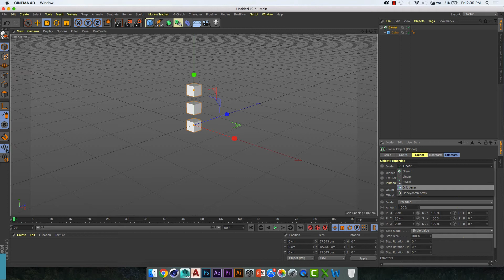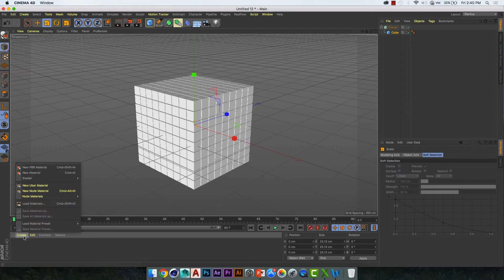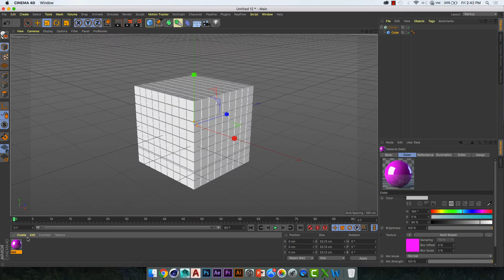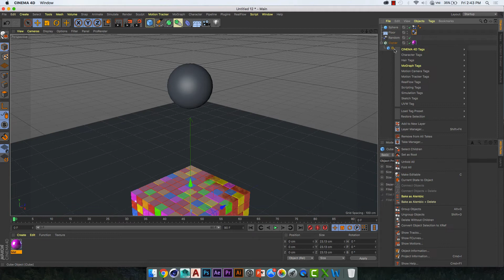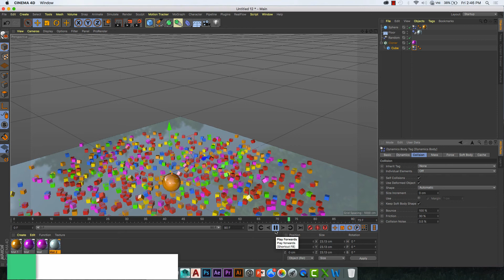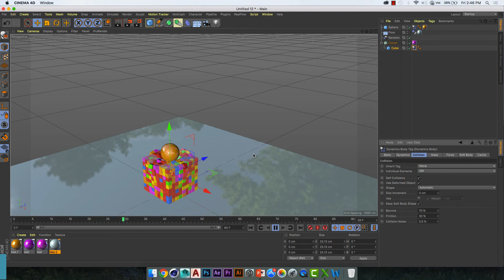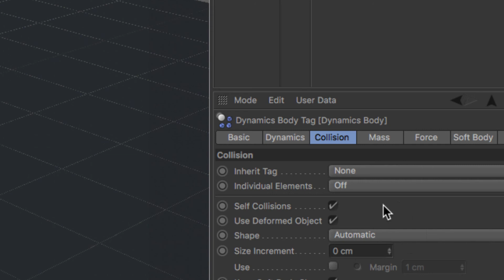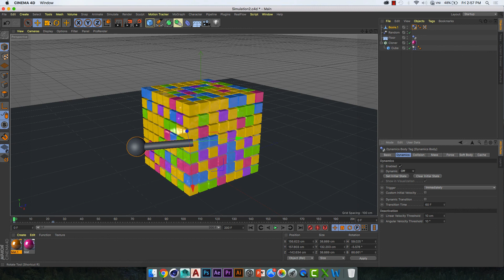✔️ Hiệu ứng Mograph mô tả vật rơi trong Cinema 4D